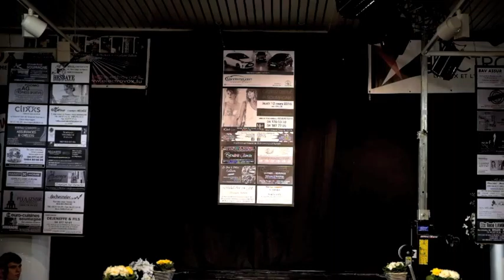Défilé Soumagne Printemps 2016 part2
à l'initiative de Kiwi & cie et mado et les filles de ..
avec le garage vanderheyden, Jamsin, Regards, Patricia Leveaux, Studio Prométhée, Aurore ..

filmé avec un fuji xt10
édité à l'arrache..

musique :  stoneheadz, battle of wood ( shad Dee, jo battle et michel dubois)